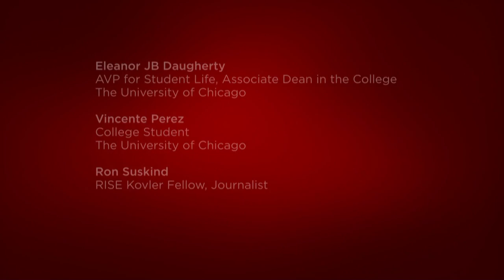"Hope in the Unseen" with RISE Kovler Fellow Ron Suskind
Ron Suskind, a Pulitzer Prize winning journalist and author of the pivotal work "Hope in the Unseen," invites the University of Chicago campus community to think about the politics of change and the complexities of issues of social justice.